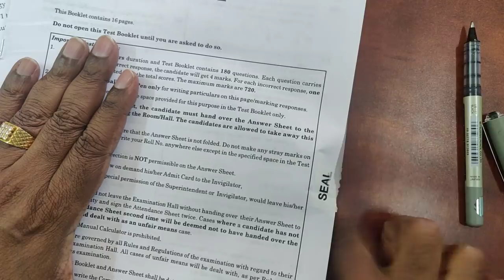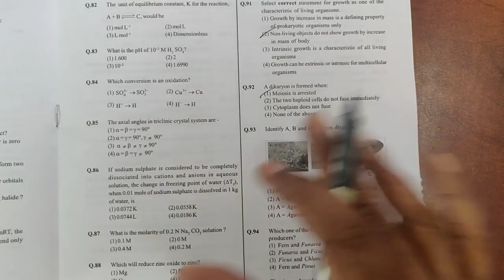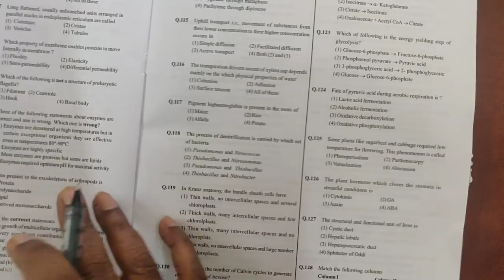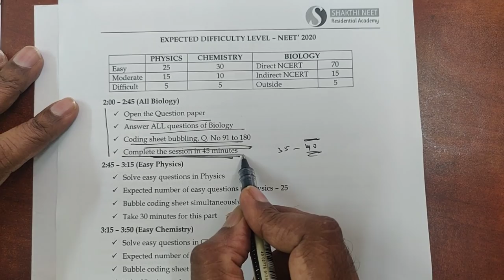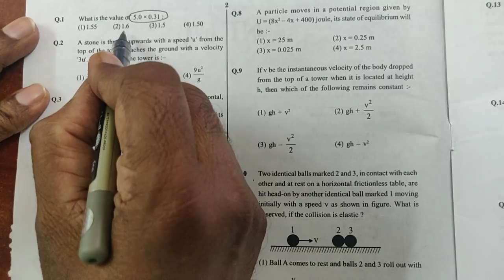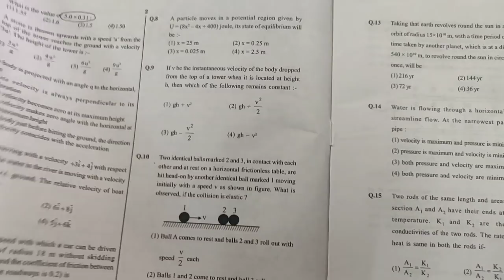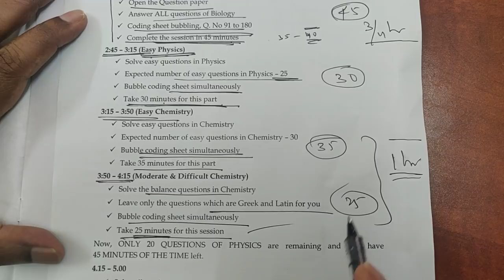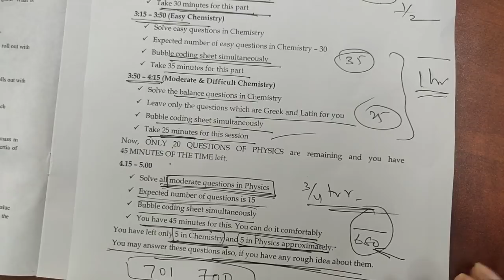NEET Strategy: Exam Time Management and Coding Sheet Filling | Important tips.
Watching this video will surely make you score more and will reduce your anxiety.